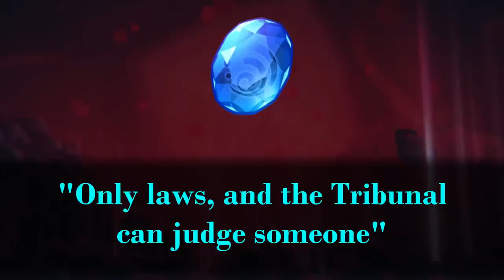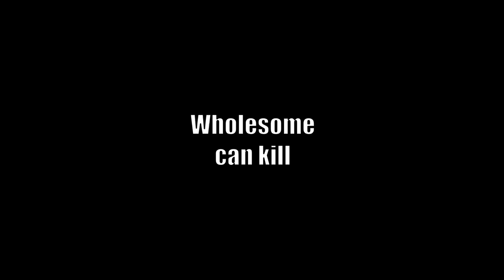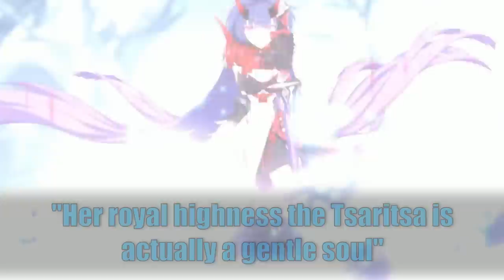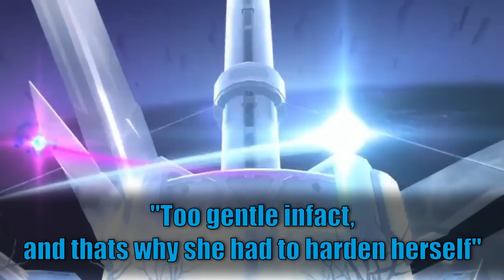Hydro Archon Theory - Hydro Archon Predictions, Who Will be The God of Justice? The Next Archon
TIMESTAMPS!!
00:00 Start
00:23 Intro
01:22 The Hydro Archon and the God of Justice
02:55 Durandal, Bianka Aetegina
05:31 The 6th Divine Key of Creation part 1
07:24 Seele Vollerei & Veliona
10:35 The 6th Divine Key of Creation part 2
12:40 Mobius
15:59 Bronya vs Anna Hot Take
17:28 Bronya
20:46 End Discussion